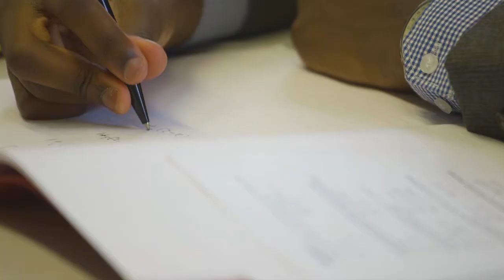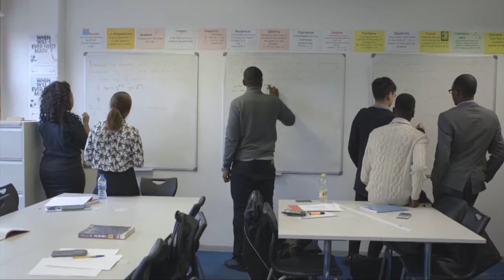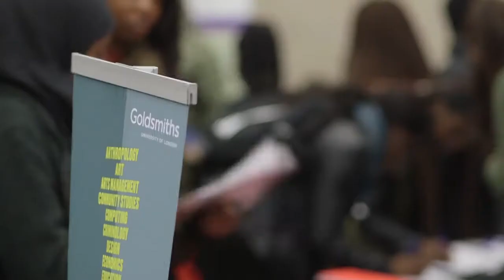Christ the King: Aquinas Open Day November 2017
Film used at 2017 Open Day by Principal Mr R. McAuliffe